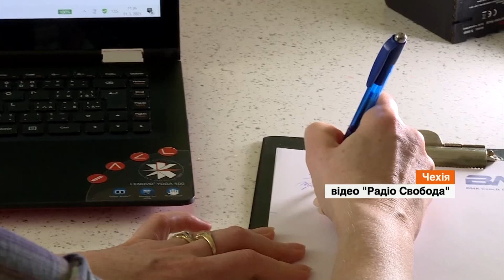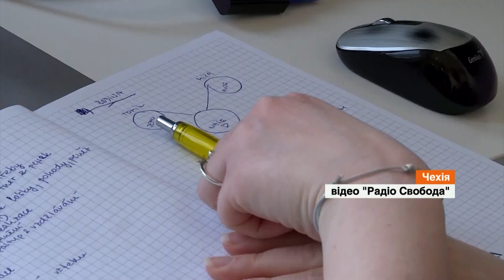10 бесплатных сеансов: в Чехии запустили проект психологической помощи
В Чехии запустили проект психологической помощи людям, которые в ней нуждаются, но средств на нее нет.

Инициатива принадлежит государственной страховой компании. Из-за коронавируса и карантин - количество людей, которые обращаются с проблемами психического здоровья в Чехии выросло в разы, как и во всем мире. Люди испытывают страх, тревогу, депрессию.